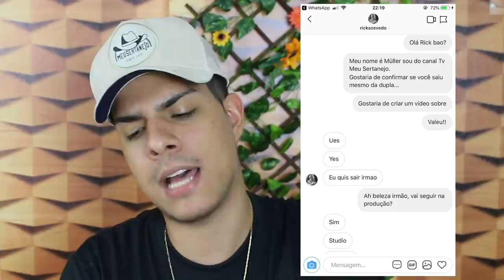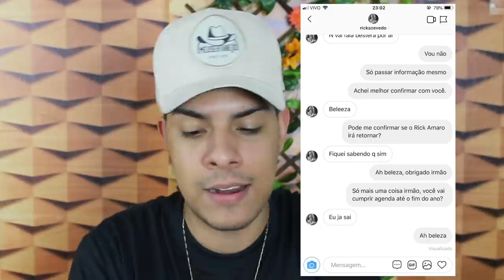FIM DA DUPLA RICK E RANGEL??? ENTENDA!